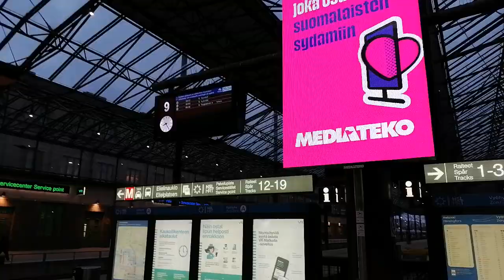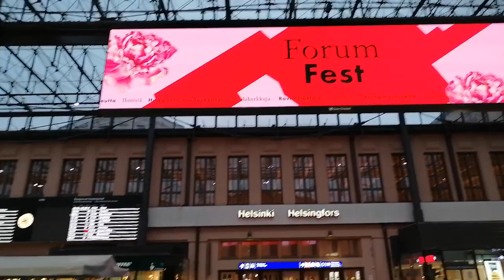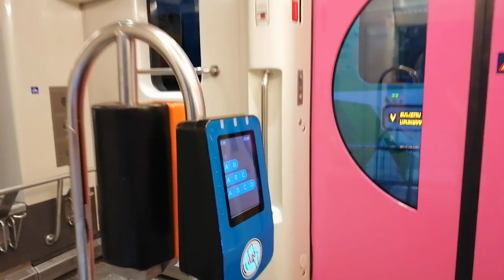Helsinki railway station platforms area